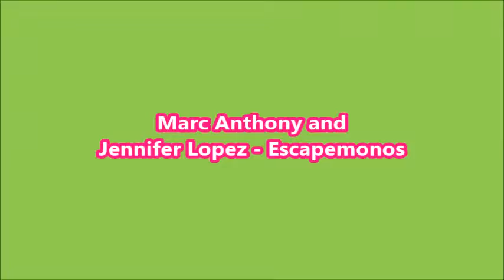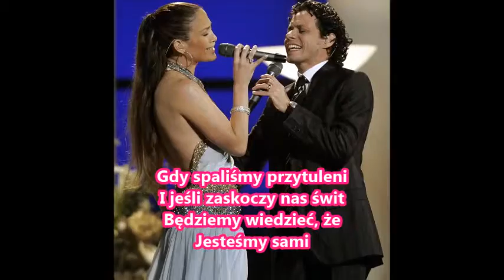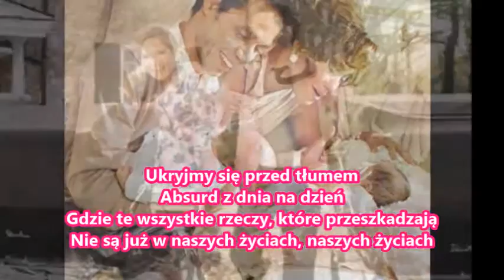Marc Anthony and Jennifer Lopez Escapemonos Tłumaczenie PL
Wykonawca: Marc Anthony
Album: Amar sin mentiras
Singiel: 2
Data wydania: 2004

Tłumaczenie pochodzi ze strony Tekstowo.pl